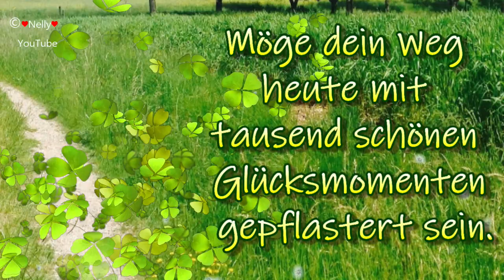Heute teile ich mit dir die Woche und schicke dir Glück 🌞 liebe Grüße zum Mittwoch 🐶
Einen schönen Wochenteiler wünscht Nelly ihren Freunden und schickt liebe Mittwochs Grüße 🐶 passt gut auf und bleibt gesund.
Dieses Grußvideo ist für dich und zum Teilen oder Verschicken über WhatsApp & Co an andere Hundefreunde oder Tierliebhaber📲